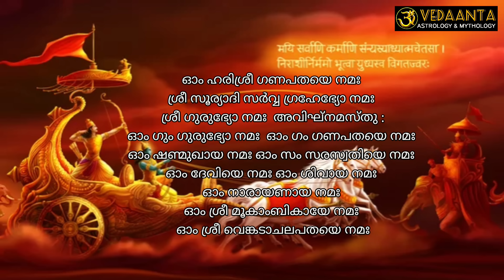പുതുവർഷഫലം1200 ചിത്തിര ചോതി വിശാഖം അനിഴം തൃക്കേട്ട മൂലം പൂരാടം/MalayalamNew year predictions1200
കൊല്ലവർഷം 1200 ആണ്ട് പുതു വർഷത്തിൽ
(2024 ഓഗസ്റ്റ് മാസം പതിനേഴാം തീയതി മുതൽ 2025 ഓഗസ്റ്റ് മാസം പതിനാറാം തീയതി വരെയുള്ള കാലഘട്ടം) ചിത്തിര, ചോതി, വിശാഖം, അനിഴം, തൃക്കേട്ട, മൂലം, പൂരാടം എന്നീ 7 നക്ഷത്രക്കാർക്ക് അനുഭവപ്പെടാനിടയുള്ള ഗുണങ്ങളും ദോഷങ്ങളും വിവരിക്കുന്ന ജ്യോതിശാസ്ത്ര വീഡിയോ
N B : ഫോണിൽ കൂടി വ്യക്തിപരമായ ജ്യോതിഷ കാര്യങ്ങൾ  അറിയുന്നതിനും,  തൽക്കാല  പ്രശ്ന ചിന്തനകൾക്കും ഓൺ ലൈനായി ദക്ഷിണ( FEES) നൽകേണ്ടതാണ് ... അതിനു ആദ്യം  നിങ്ങളുടെ പേരും സ്ഥലവും പറഞ്ഞു  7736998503  നമ്പറിൽ WHATS APP   മെസ്സേജ് തരിക..". അതിനു ശേഷം അനുവദിക്കപ്പെടുന്ന സമയത്തു മാത്രം  ഫോണിൽ വിളിക്കുക .

MORE DETAILS :
VEDANT SHARMA (SAJEEV VYASAN)
Treasurer
THIRUVITHANCORE JYOTHISHA PARISHIT
Reg.no:TVM/TC/864/2022
THIRUVANANTHAPURAM